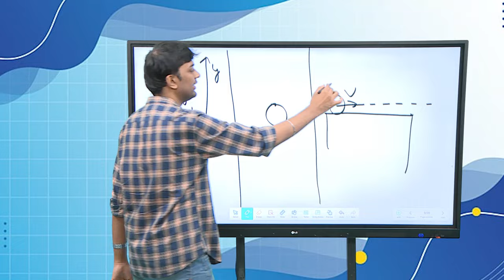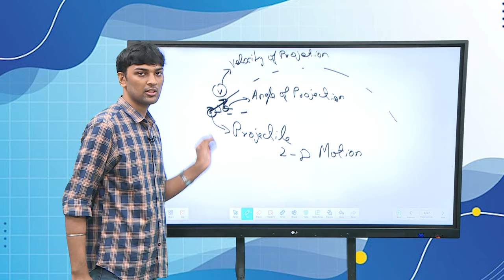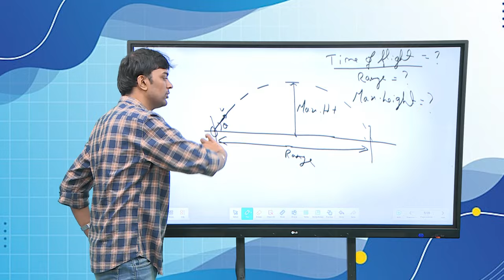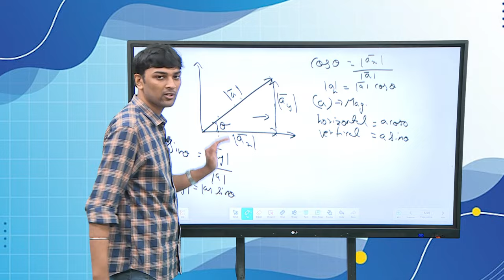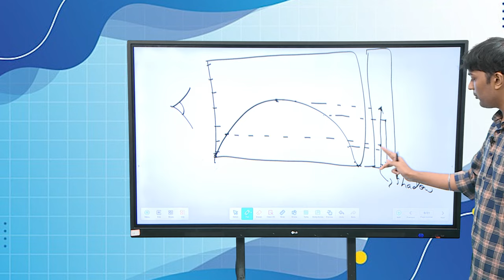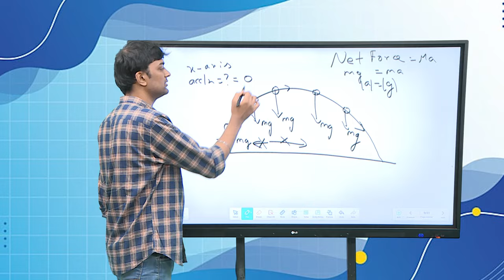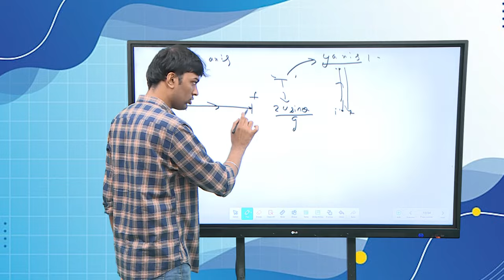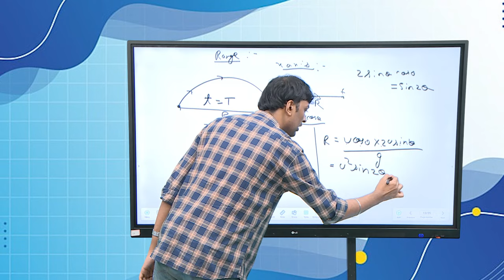TNGS JEE Physics - Projectile Motion - 1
Physics - Projectile Motion - Part I